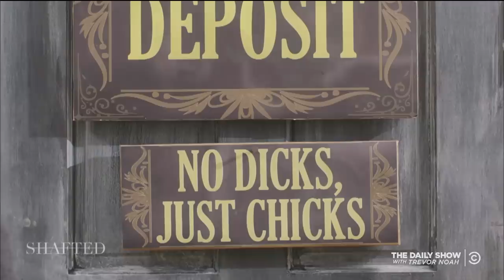Shafted: Sarah Howe's Pioneering Ponzi Scheme | The Daily Show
Dulce Sloan and Desi Lydic salute Sarah Howe, a 19th-century con artist who shattered the glass ceiling of financial crime.